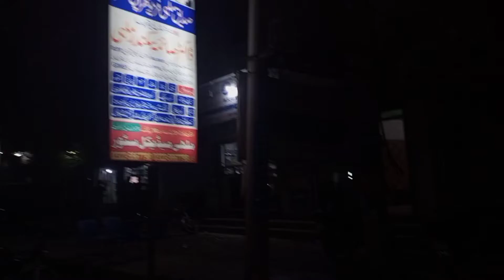New phone❤😃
Welcome to "Huzaifa Shams" YouTube Channel.
Huzaifa Shams is a Wood Engineer.
Purpose of this Channel is to Guide People to Earn Money Online With  Vlogging.

I am Huzaifa Shams.
I like to speak of my mind.
I observe things and speak out about them to create awareness.!
I am just a person who wants to be honest and do good.
Just let me share and give,
put a smile on people's faces and make their hearts feel happy.!

Category
How to & Style
License